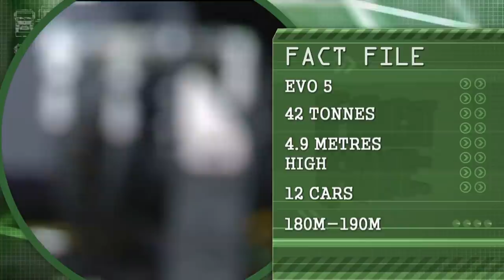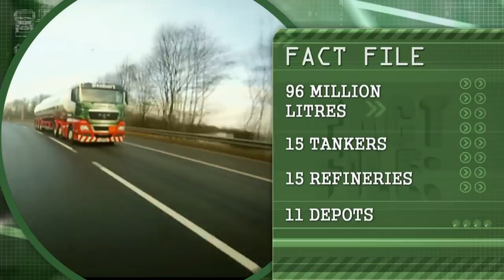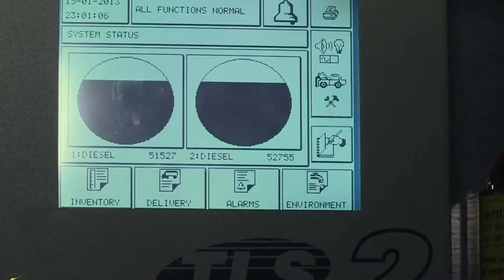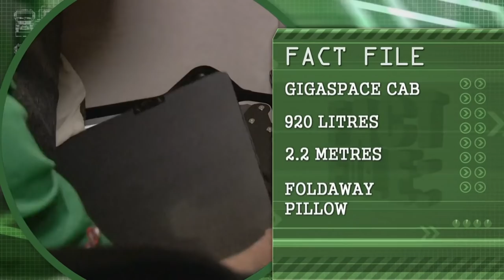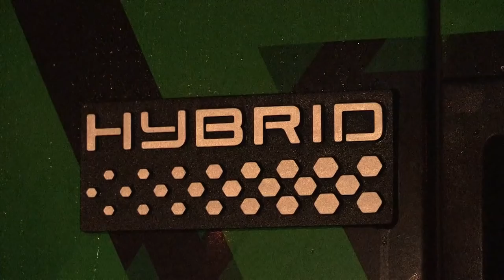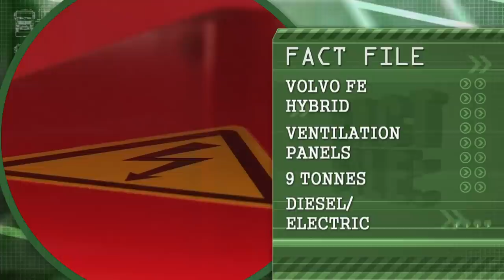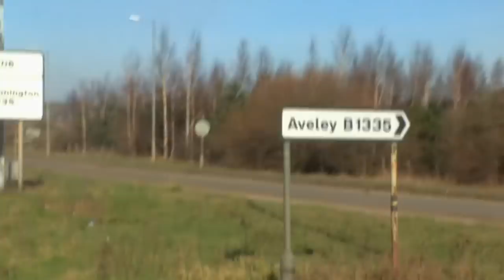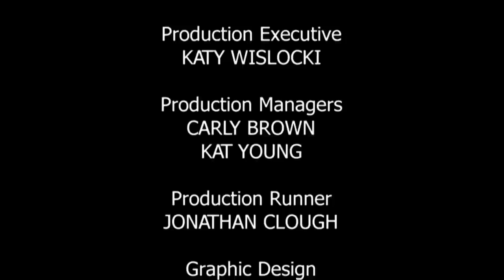One Of Britain's Most Dangerous ROAD! 😱 | S05 E03 | Transport Documentary Full Episodes | All Docs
The red and green Stobart army battle on as the UK is gripped by treacherous winter weather. Up in Scotland, tramper and new driver to the Series Paul Steele, puts his brand new truck to the test on one of Britain's most dangerous roads.

This highly popular observational documentary featuring haulage firm Eddie Stobart shows Stobart’s Haulage, Rail and Air divisions. The programme joins the drivers as they take on the challenges of delivering everything from the new pitch at Cardiff’s Millennium Stadium, to a London Landmark – the famous Piccadilly lights. It's all a bit sensationalist though, with perfectly normal traffic congestion being described as the drivers' "worst nightmare" and standard delivery deadlines made out to be life-or-death cut offs. The series also meets a new breed of drivers, as 20 young lads compete to win a place on the firm’s coveted apprenticeship scheme.